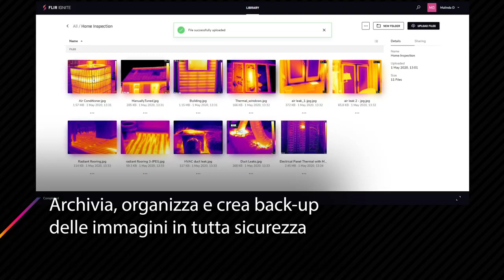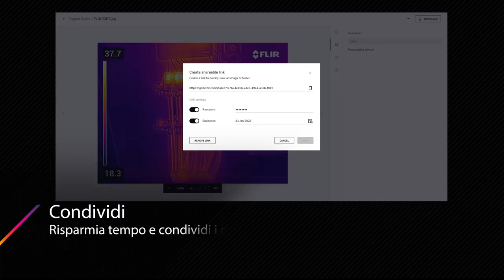FLIR C5 - La termocamera compatta e potente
FLIR C5 la nuova termocamera tascabile e potente per i tecnici dell'edilizia e degli impianti che si approcciano alla termografia IR.

La FLIR C5 è una camera termica piccola, tascabile e potente con risoluzione da 16×120 Pixel e sensibilità da 70MK. Scopri Flir C5 e individua i problemi prima che diventino gravi, analizza surriscaldamenti nei quadri elettrici, trova le perdite negli impianti idrici e assicura ai tuoi clienti un servizio di ispezioni non distruttive efficaci.

Vuoi una mano per  le tue prime esperienze con la termografia e la diagnosi edifici? Unisciti alla nostra community e raccontaci come sta andando, quali difficoltà incontri e come le stai risolvendo: